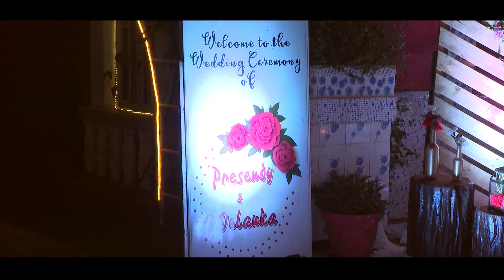Presendy & Velanka | Wedding Video Goa | Johnwel Video